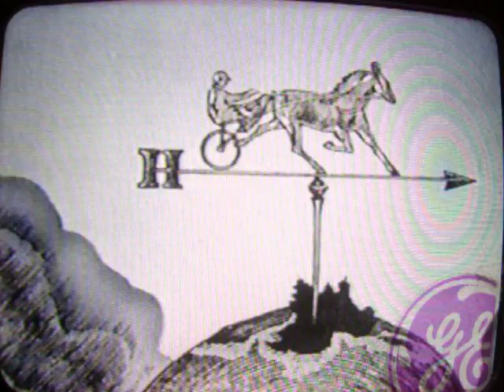WORLD EXCLUSIVES-the beginnings of the WWF on TV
The Long Lost WWF Tapes Presentations

Behold these never-before-seen on Youtube tapes. The discovery and
recovery of these 6+ hours of tapes can only be called a remarkable,
unique find and close to miraculous foro the Wrestling connoisseur and beyond.

You are about to experience and
witness "the breadbasket" of the WWF keeping in mind this has never been seen before on Youtube. In essence this is the missing link of the WWF for thirty years. Seemingly hundreds of Cult Wrestlers will now be revived and live again!

This clip features the apparent television debut of Mr. Fuji and Mr. Saito.

Unfortunately a good number of these wrestlers and managers are no longer with us.

Something like this can rewrite the entire known history of the WWF, the entire wrestling world and the entire television world.